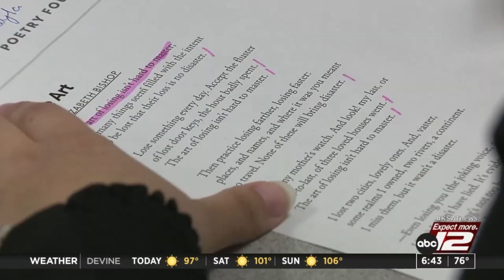Great Graduates: Mikayla Molina, South San Antonio HS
Mikayla Molina’s fearlessness and work ethic are reflected in her academic success and she credits her drive to do better and be better to a very key figure in her family.